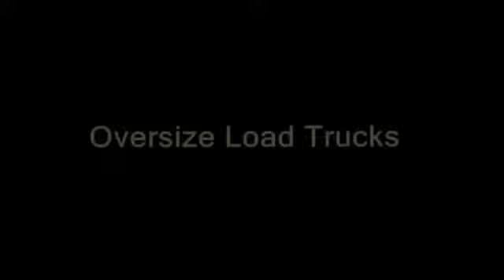Sexy Girl Hot Lady Drive Truck Oversize Load Mega Machines World Amazing Modern Heavy Equipment